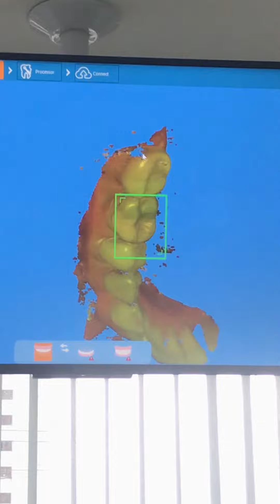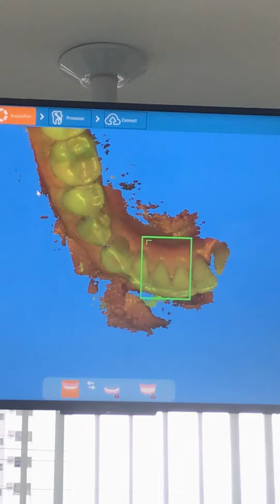SCANNER INTRA ORAL - 4ª Revolução industrial.